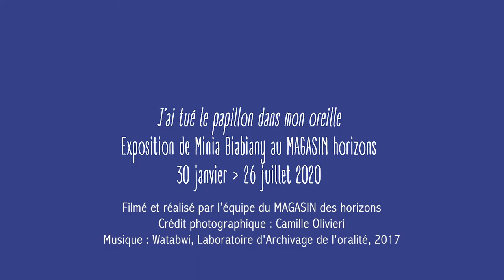One Minute Experience #3 L'eau / Minia Biabiany / MAGASIN des horizons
One Minute Experience _ Une minute, un thème, des horizons !
Plongée au cœur des expositions du MAGASIN des horizons.
Cette vidéo vous invite à une immersion dans « J’ai tué le papillon dans mon oreille » de Minia Biabiany (30 janvier – 26 juillet 2020), avec pour thème "l'eau" .